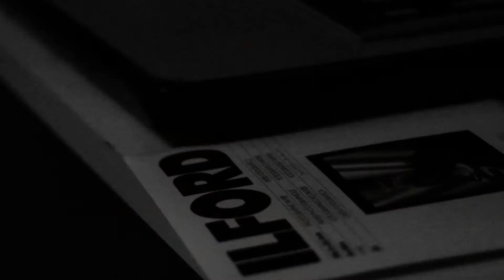體熊專科。Major in body bear - LOVE!! generation (Official Video)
LOVE!! generation

拋下心碎跟絕望，

現在，只能相信純愛了。

體熊專科。Major in body bear

吉他 Guitar：包子 Myles Chang
貝斯 Bass：藥包 Zell Huang
鼓 Drums：小蟲 Tsung-Wei Wang
鋼琴 Piano：安西 Yifan Chou

製作人 Producer：杉特 Cent (好舒服工作室 Cen-plus-eight Studio)

影像攝影 Camera Operator：李沛芩 Jillian Lee
影像剪輯 Film Editor：李沛芩 Jillian Lee / 張天偉 Myles Chang

Special Thanks: 吉他好朋友 My Guitar Friend

- LOVE!! GENERATION -

2018/03/16 at Legacy Taipei Legacy 傳 音樂展演空間

相關資訊近期公佈。